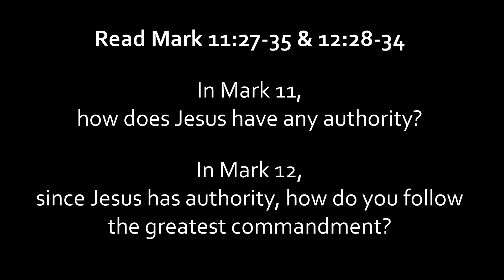Preparing for Easter - Part 3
Corbin talks about Tuesday of Holy Week for Towne South's students.